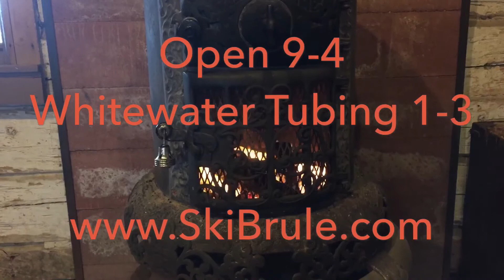January 8, 2017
Ski Brule is open with 17 of 17 trails! Cross Country and Fat Bike Trails are also open! Whitewater tubing today from 1-3, tickets can be purchased in the Bears Den Pro Shop! Come on out and spend your Sunday right!